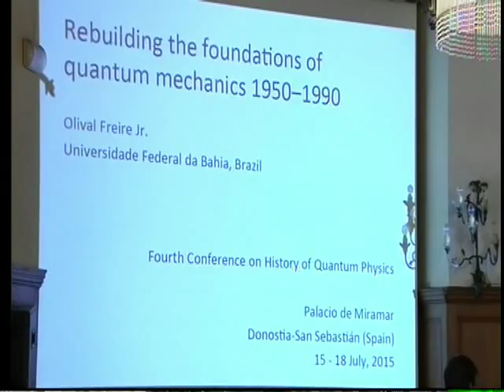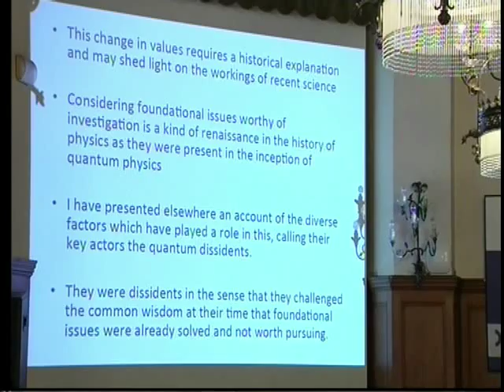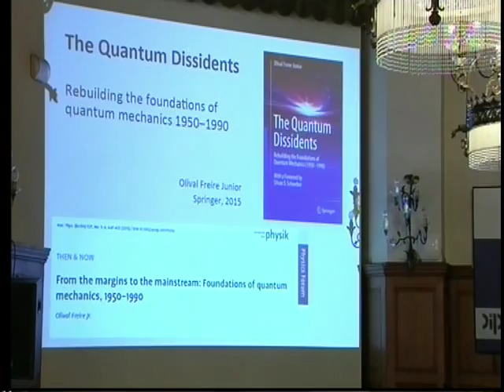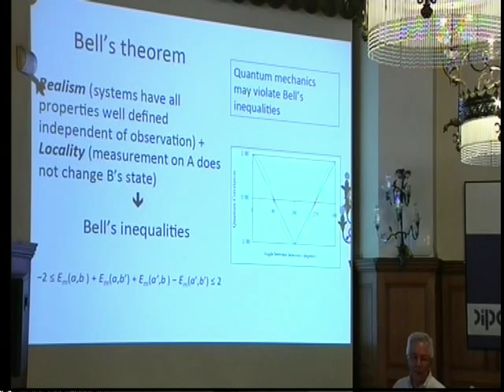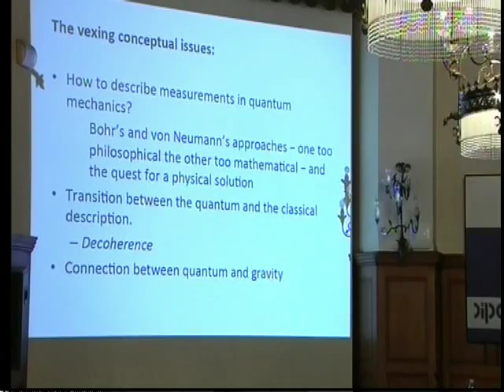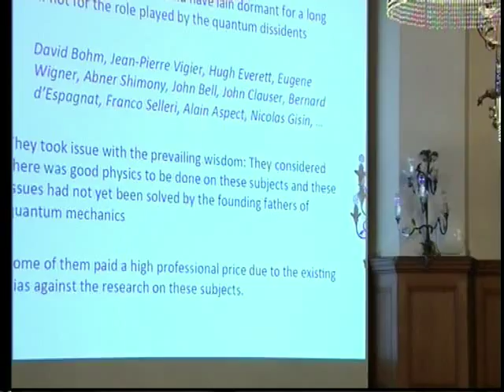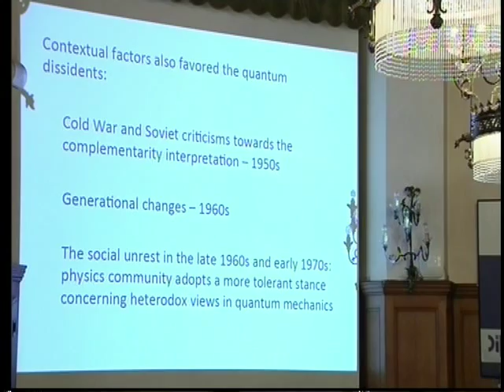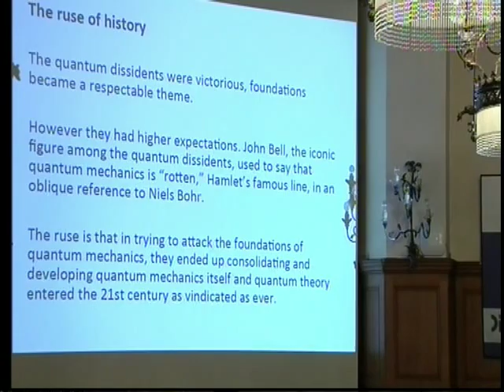Rebuilding the foundations of quantum mechanics 1950-1990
UPVEHU
Talk by Olival Freire at the HQ-4 meeting

Actores:

Subido por:
 NAVARRO VIVES, JAUME